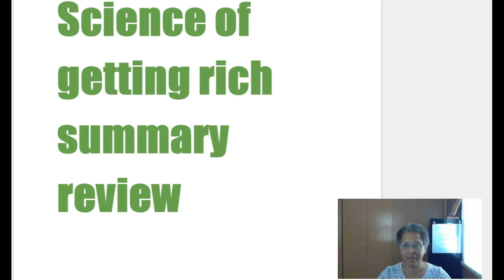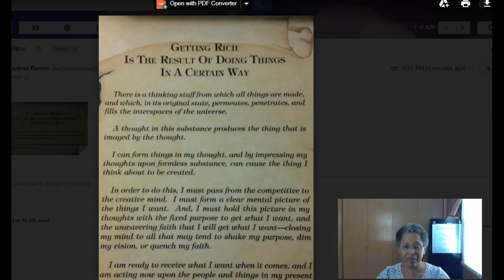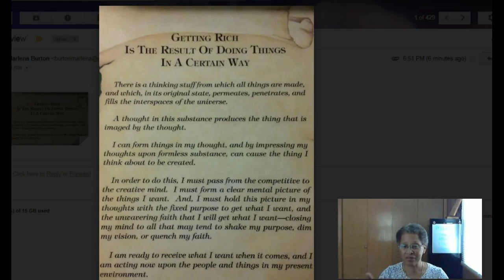SGR summary review day 6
Let's start exercising your receiving muscles and start reading the summary of the Science of getting rich summary daily.   We don't have to work as hard as we need to change our thinking.  Each day read the corresponding day with the day of the month, and focus on really getting understanding of the summary.  Read it over and over again.  So, the first of the month everyone will be reading day 1, the 10th of the month everyone will be reading the complete summary, which is great to read daily.  Day 1, 11, 21 start again on page 1 again,  so we will be reading it 3 times in a month.  Got it.  Let's go, get you some good results.  I Love my life, are you ready to wake up daily and say the same.  Health, money freedom, time freedom now is the time to live the lifestyle you deserve.